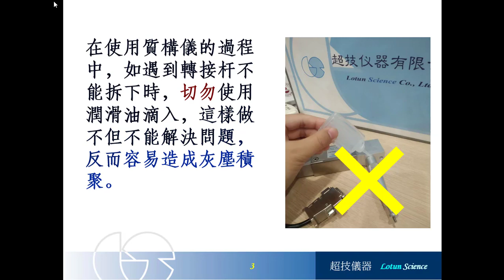T0013 SMS物性分析儀轉接杆無法拆下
轉接桿取不下來該怎麼辦?本內容將告訴您如何解決